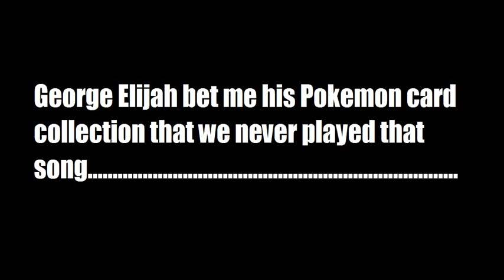The Joe Wright Band covering Nymphomaniac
Live in the 45